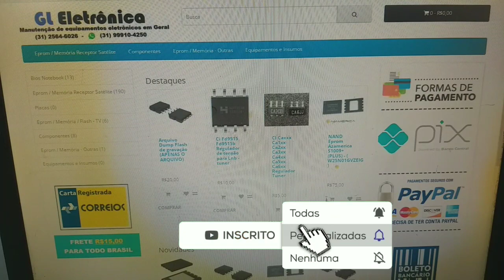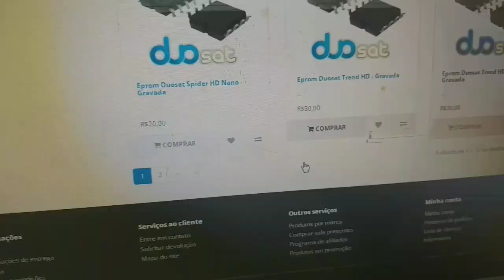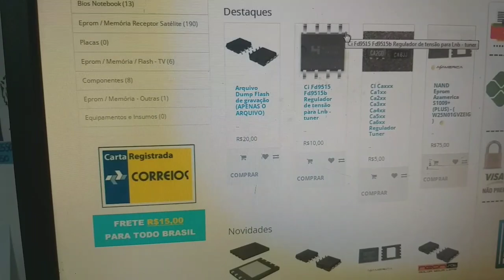ONDE FICA A EPROM NO DUOSAT TREND HD MAXX E ONDE COMPRAR.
NESTE VÍDEO MOSTRO A PEÇA QUE PODE ESTAR DANDO PROBLEMA DE LUZ VERMELHA NO SEU DU0SAT, ONDE FICA A EPROM NA PLACA E ONDE COMPRAR.